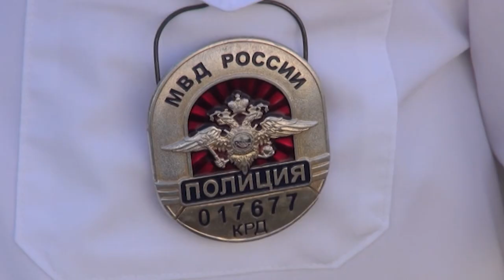В Сочи оштрафованы 12 водителей, не пропустивших "Скорую помощь". Новости Эфкате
В рамках всероссийской кампании «Однозначно» по предупреждению дорожно-транспортных происшествий сотрудники Госавтоинспекции совместно со "Скорой помощью" провели рейд. Цель- выявить водителей, не пропускающих машину "Скорой" с включенным маячком и сиреной. Отслеживали и тех, кто пристраивается за спецавтомобилем в нарушение Правил дорожного движения.

Медицинский автомобиль двигался в потоке с включенными звуковыми и световыми сигналами, а работники "Скорой помощи" снимали на видео водителей, нарушающих ПДД, после чего передавали данные экипажам ГИБДД.

Когда автомобиль нарушителя подъезжал к полицейским, его останавливали, показывали видеозапись нарушения и составляли административный протокол. Каждому водителю инспекторы рассказали,чем опасно движение за "Скорой помощью". В случае, если водитель не успеет остановиться и столкнется с автомобилем медиков, это вызовет задержку госпитализации пациента, а в работе "Скорой" любые остановки- это риск для жизни пациента.

С 6 августа штраф за данное правонарушение составляет от 3 до 5 тысяч рублей или лишение права управления транспортным средством на срок до 1 года. При движении за "Скорой помощью" водители, как правило, нарушают расположение транспортного средства на проезжей части, за что предусмотрена ответственность ч.1 ст. 12.15 КоАП РФ и наказание в виде штрафа в размере 1500 рублей.

За время рейда к административной ответственности привлечено 12 нарушителей, сообщает ОГИБДД УВД по г.Сочи.